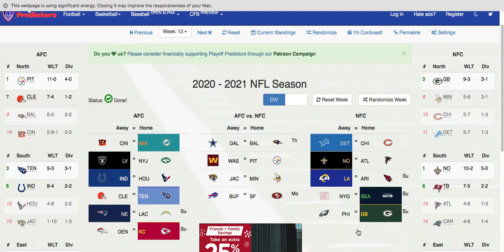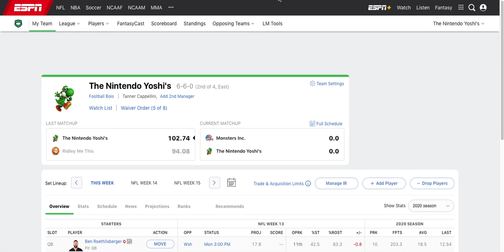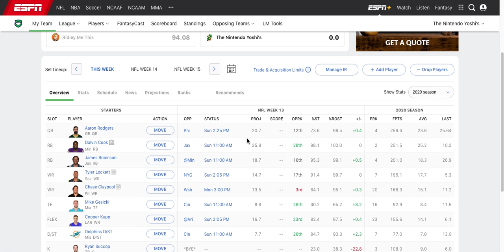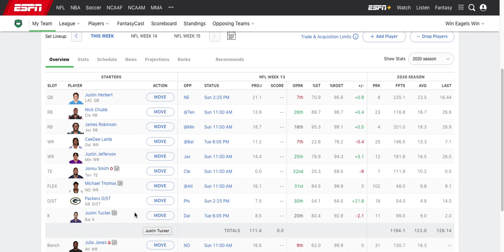NFL: Week 13 Predictions & Fantasy League Previews